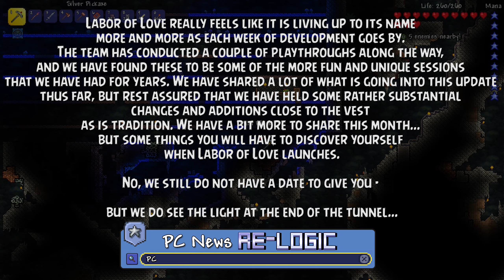Terraria 1.4.4 Invisible Bases!... (PC News)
We talk about the state of the game for June 2022!

State of the Game
"June 2022"

Not alot down here who uses this anymore?